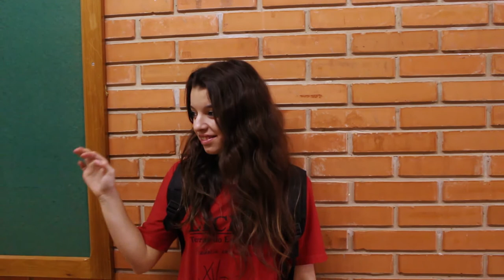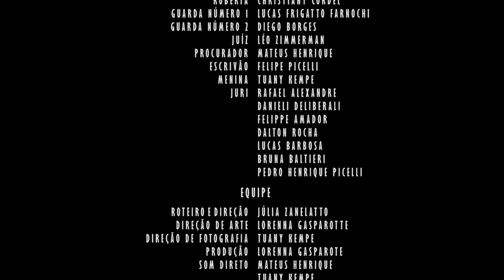| CONDUTA ASSASSINA | CURTA INTERATIVO - VALENTINA CORAJOSA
'Conduta Assassina' é um curta metragem interativo produzido pelos alunos do 3º semestre de Rádio, TV e Internet da Unimep - Universidade Metodista de Piracicaba.

EQUIPE:

Roteiro e Direção - Júlia Zanelatto
Direção de Arte - Lorenna Gasparotte
Direção de Fotografia - Tuany Kempe
Produção - Lorenna Gasparotte
Som Direto - Mateus Henrique, Tuany Kempe e Bruna Baltieri
Edição de Som - Bruna Baltieri
Edição de Imagem - Mateus Henrique
Efeitos Especiais - Júlia Zanelatto
Seleção de Elenco - Lorenna Gasparotte e Júlia Zanelatto

ELENCO:

Valentina - Laís Vetoreti
Artur - Pedro Figueiredo
Roberta - Christiany Cordel
Guarda Nº 1 - Lucas Frigatto Farnochi
Guarda Nº 2 - Diego Borges
Juíz - Léo Zimmerman
Procurador - Mateus Henrique
Escrivão - Felipe Picelli
Menina - Tuany Kempe
Juri - Rafael Alexandre, Danieli Deliberali, Felippe Amador, Dalton Rocha, Lucas Barbosa, Bruna Baltieri e Pedro Henrique Picelli.

MÚSICAS:

Day of Recon Sting - Max Surla; Media Right Productions
Foreign Land Sting - Jingle Punks
Wait - M83
Come as You Are (Nirvana Cover) - Prep School
Exit Music (For a Film) (RadioHead Cover) - Djamin Djawadi
House of the Rising Sun (The Animals Cover) - Djamin Djawadi

AGRADECIMENTOS:

Rober Caprecci, Rebeca Braga, Sarah Penedo, Glauco Madeira de Toledo, Bruno Jareta, Clarice Gasparotte, Rogério Gasparotte, Joseane Kempe Cláudio, Luis Carlos Cláudio, Rosângela Aparecida Gervenutti Zanelatto e Edson Antônio Zanelatto